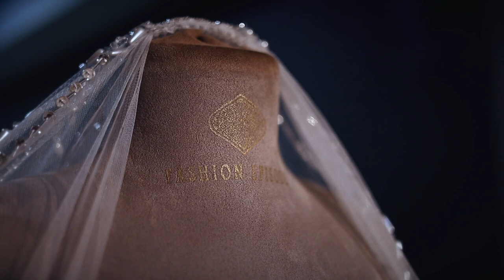HARRIET SANYU SHORT VIDEO